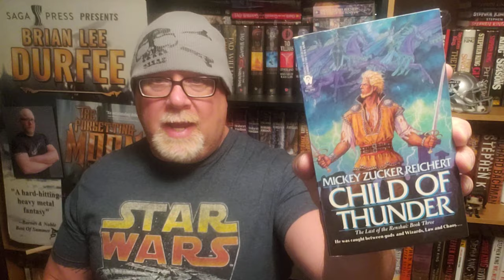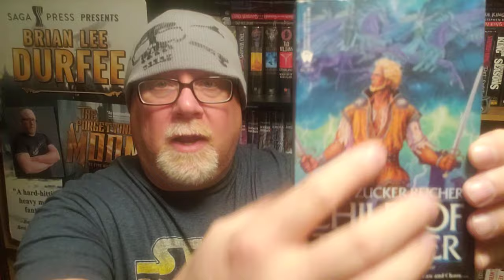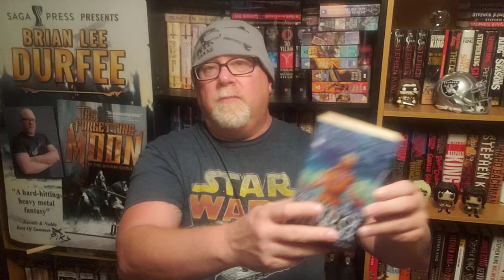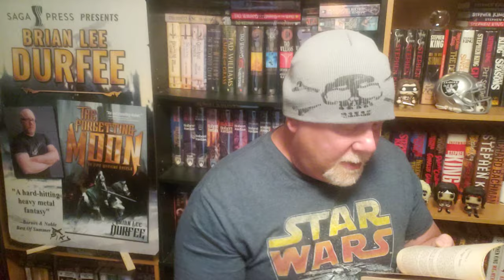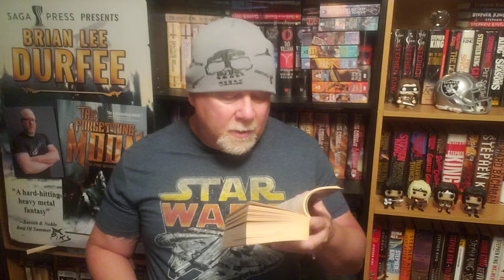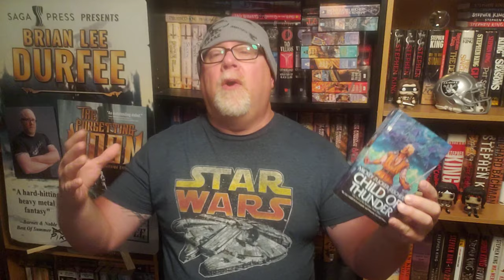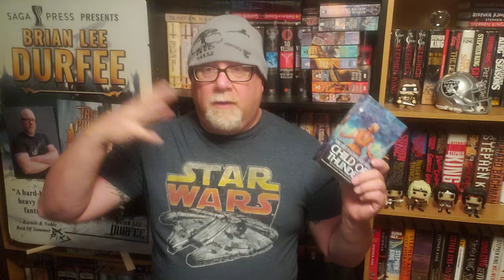CHILD OF THUNDER / Mickey Zucker Reichert / Book Review / Brian Lee Durfee (spoiler free)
Wherein our hero Durfee reviews the great fantasy novel Child Of Thundee by Mickey Zucker Reichert.